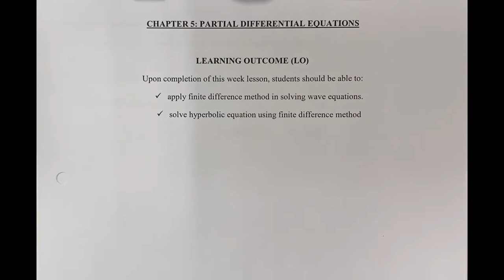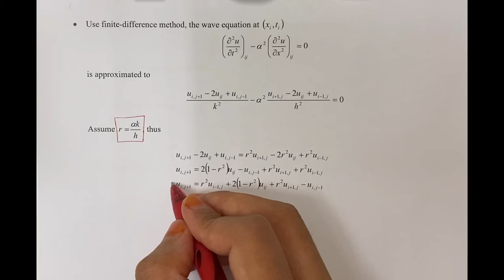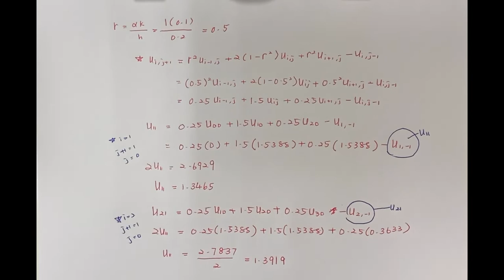BMCG 1013 — Week 14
This lecture video covers the solution of hyperbolic equation via numerical method.

*REFERENCES: Khoo, C.F., Syed Ahmad, S.S., Othman, Z. & Lok, Y.Y. (2009). Numerical Methods Third Edition. Pearson Prentice Hall.